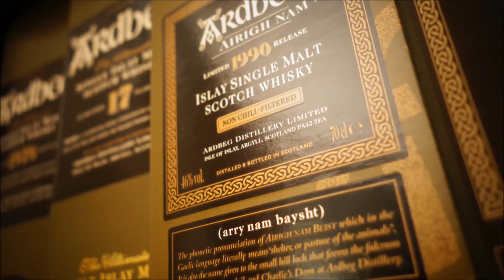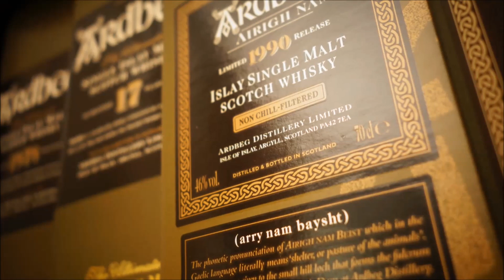Glenfarclas 8 Jahre(Alt) VS Glenfarclas 8 Jahre(Neu) (Whisky Verkostung Nr.102)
Wir vergleichen 2 Glenfarclas, eine aktuelle Abfüllung und eine aus den 90er Jahren und stellen gewaltige Fassunterschiede fest.